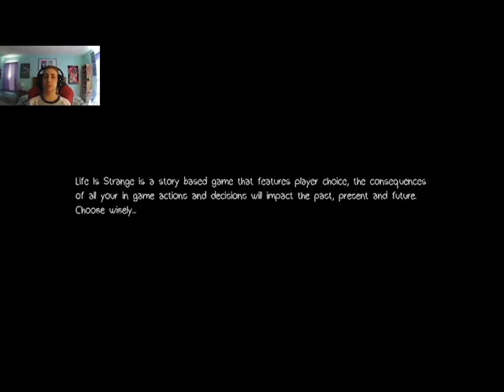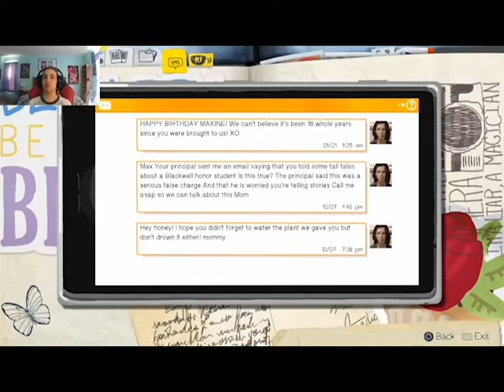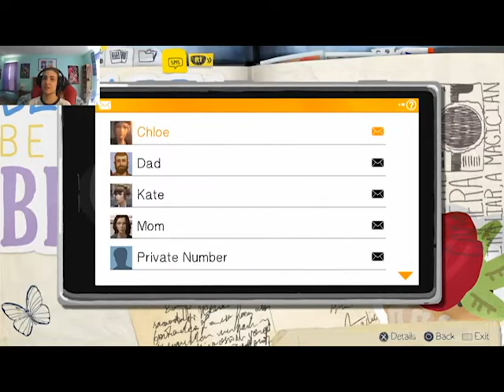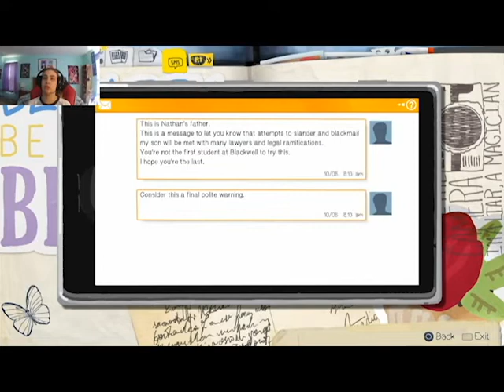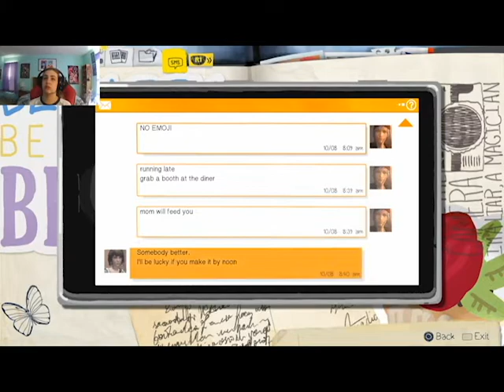Helping Out! - Life is Strange - Part 4